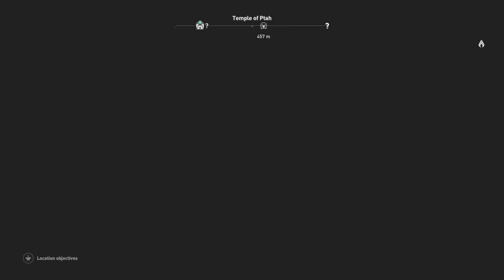Let's Play | Assassin's Creed Origins - #13 (HD/Xbox One)